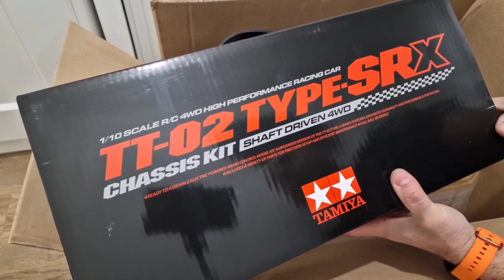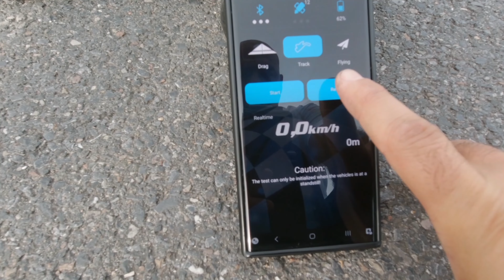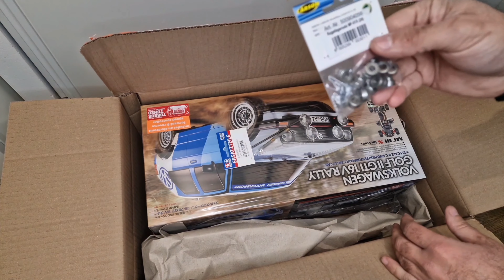MATTH CAR RC, LE FILM 2023 Installe toi et sors le POPCORN !